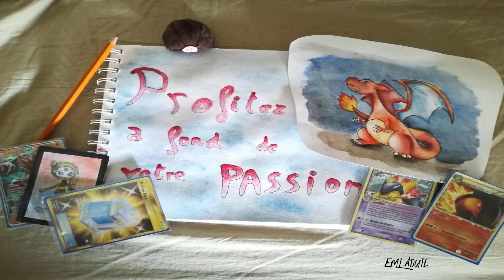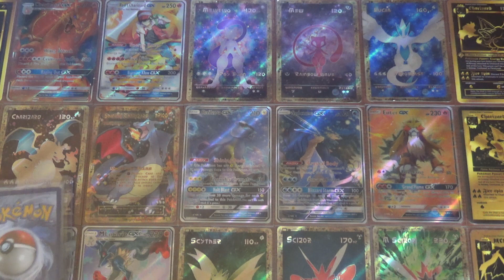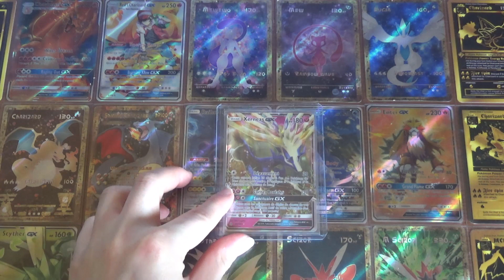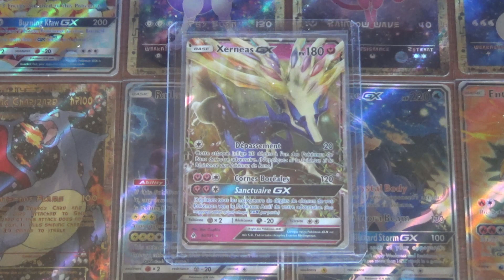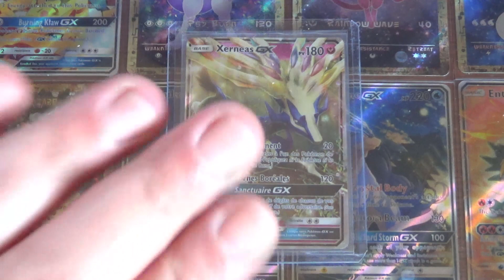GAGNE UNE CARTE POKÉMON LÉGENDAIRE XERNEAS GX SL6 LUMIÈRE INTERDITE - On Vous Fait Plaisir N°45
Salut à tous ! Place à un nouveau "On Vous Fait Plaisir" comme chaque semaine ! =D Pour aujourd'hui, c'est une CARTE POKÉMON LÉGENDAIRE XERNEAS GX de SL6 LUMIÈRE INTERDITE qui est à gagner ! N'oubliez pas de bien écouter la vidéo pour participer, et bonne chance à tous !